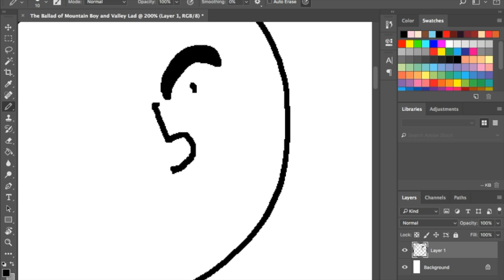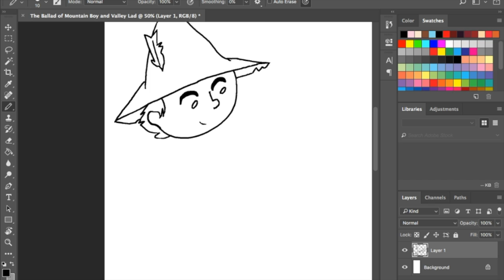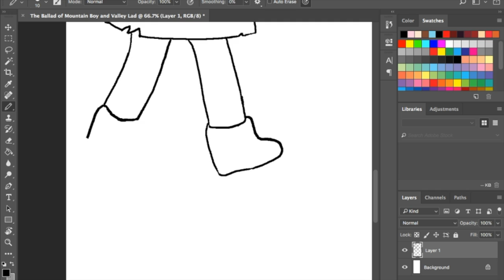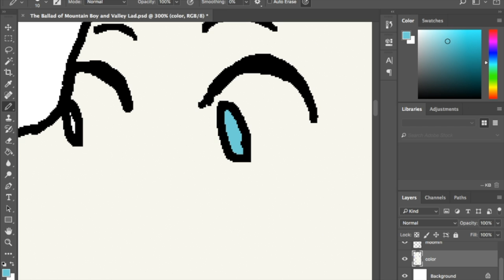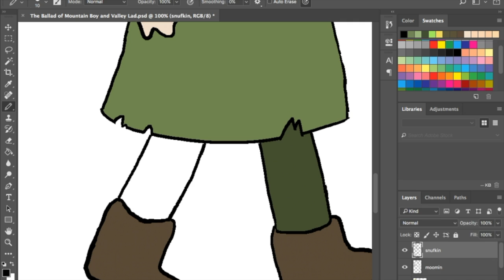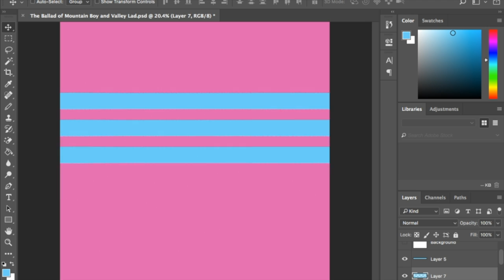Moomin Speedpaint - Mountain Boy and Valley Lad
I hope you enjoy the speedpaint! This took about an hour to draw, and probably another hour to try and remember how to use a video editor. The song is The Ballad of Mountain Boy and Valley Lad by Trashbag Ponchos!